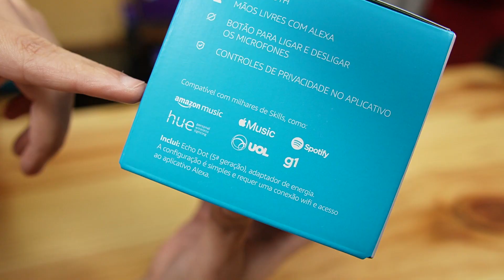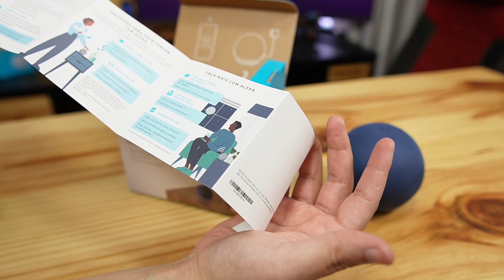NOVO AMAZON ECHO DOT 5ª GERAÇÃO COM ALEXA E SOM SURPREENDENTE? (UNBOXING COMPLETO)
★ Novo Echo DOT 5 em PROMOÇÃO
★ Novo Echo POP em PROMOÇÃO

►► Acessórios Incríveis para Automatizar sua CASA:
Positivo Casa Inteligente (Amazon) (Mercado Livre)

Elgin Casa Inteligente (Amazon) (Mercado Livre)

Hoje vamos conhecer o Novo Echo Dot 5ª Geração com melhor som já lançado, segundo a Amazon. Perfeita para ouvir músicas e podcasts, o novo Echo Dot chegou com graves mais potentes e sons mais vibrantes associados a Skills dos sistemas mais famosos de música como Amazon Music, Spotify, Apple Music e muito mais. Além disso, você poderá usar sua tecnologia bluetooth para parear qualquer dipositivo compatível para reproduzir músicas em toda sua casa.

Outro destaque da nova Alexa está no seu controle inteligente da casa que agora conta com sensores de temperatura internos para, por exemplo, ligar o ar condicionado sempre que o interior do ambiente estiver quente. Isso é excelente para quem deseja automatizar sua rotina assim tendo o máximo de conforto. Você também poderá parear diversos outros produtos inteligentes como lâmpadas e dispositivos smart como sua televisão ou até mesmo a máquina de lavar, comandando tudo por voz.

Qual melhor Echo dot? Vale a pena comprar o novo Echo Dot? Echo Dot com Alexa é bom? Echo Dot 5ª geração é bom? Novo Echo Dot 5 com Alexa vale a pena? Venha conhecer!